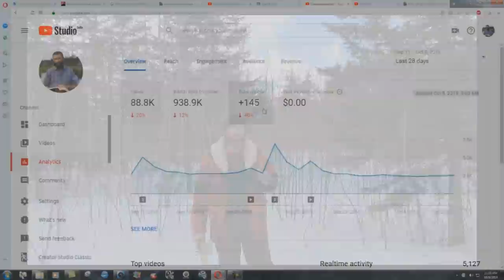Did Jesus Pay For ALL Of Your Sins?